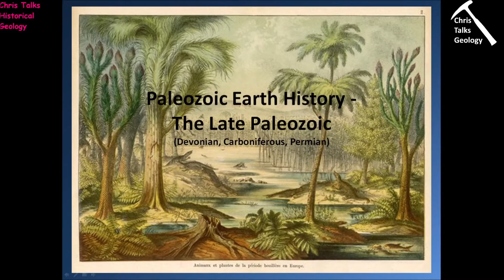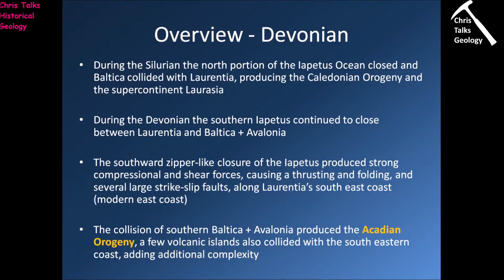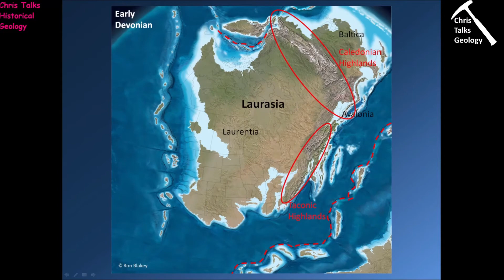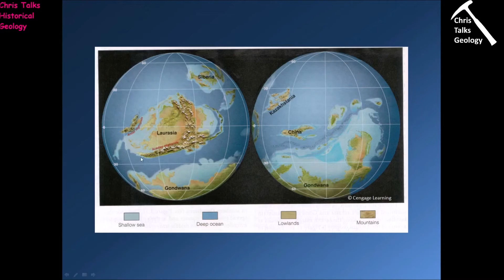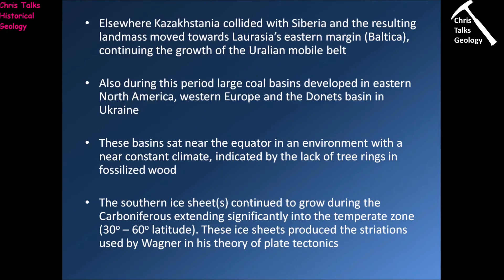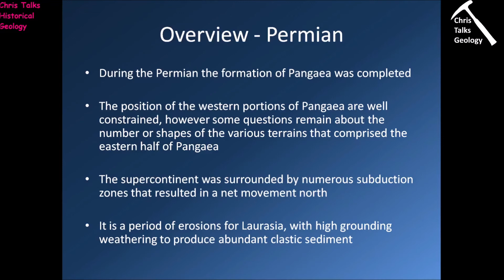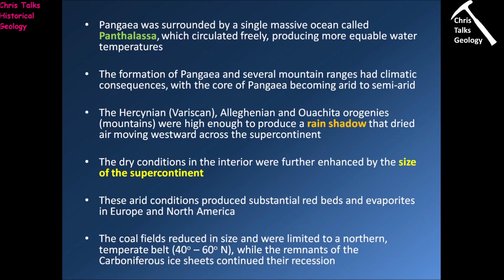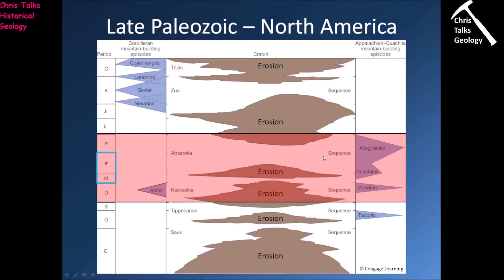Paleozoic Earth History (Late Paleozoic) - Part 1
Lecturer: Dr. Christopher White